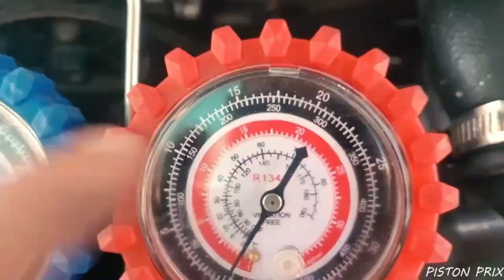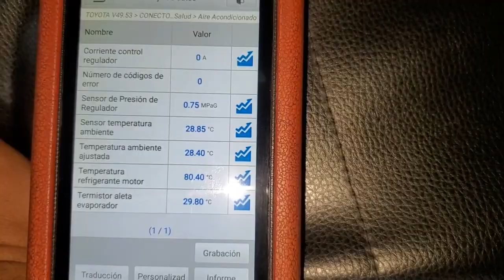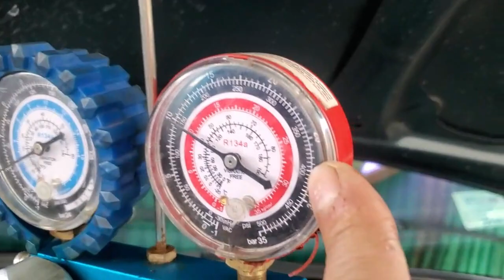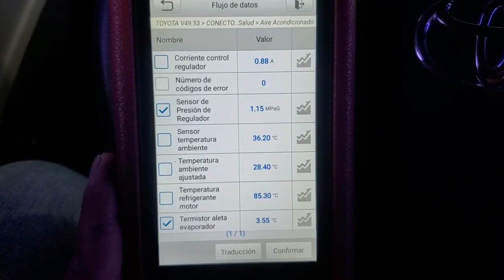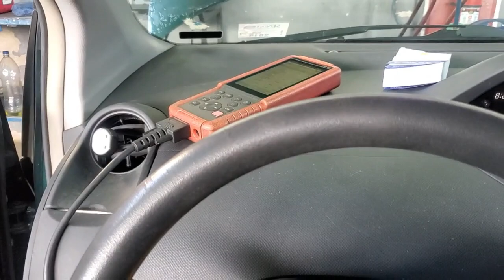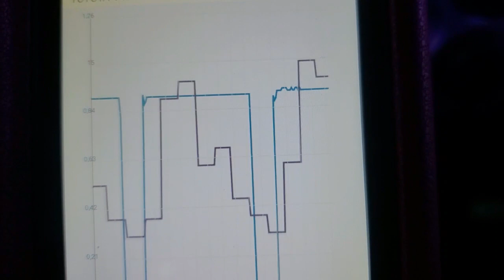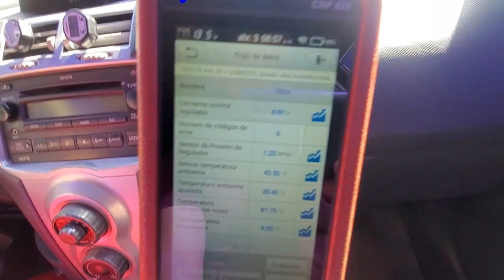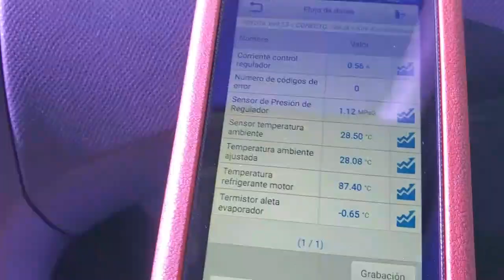TOYOTA YARIS 2007 NO ENFRIA BIEN EL A/C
SALUDOS.. aquí les dejo otro video con contenido acerca del toyota yaris...
MIRENLO HASTA EL FINAL
LINKS: